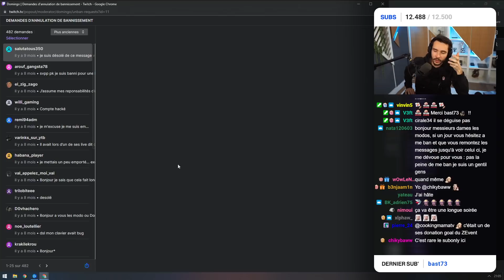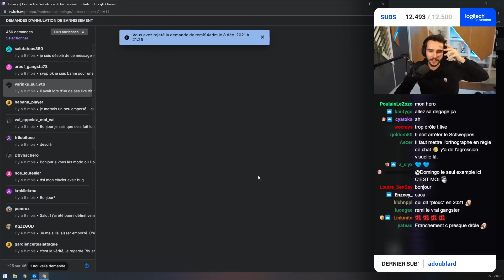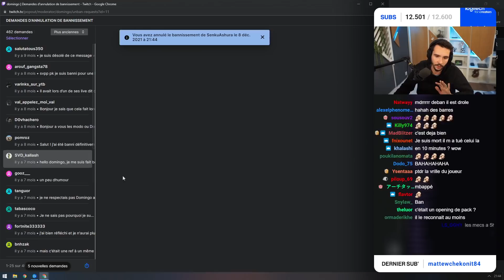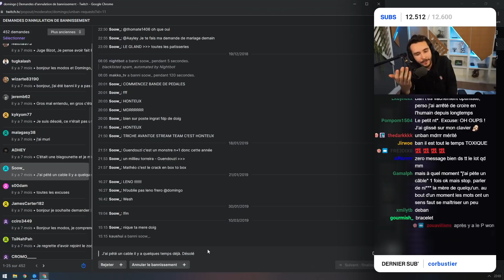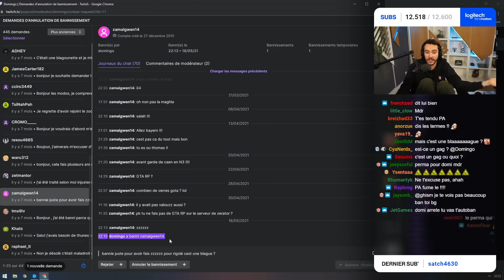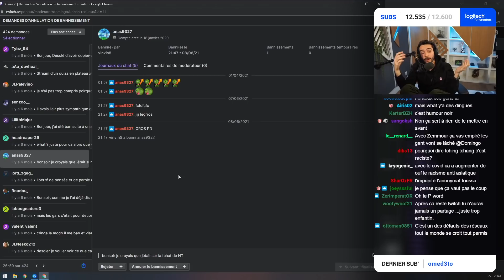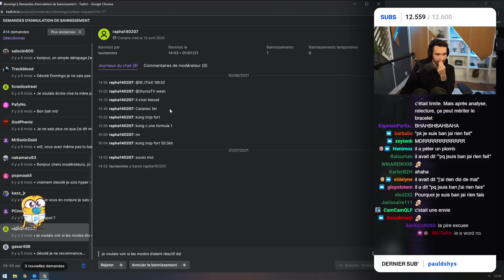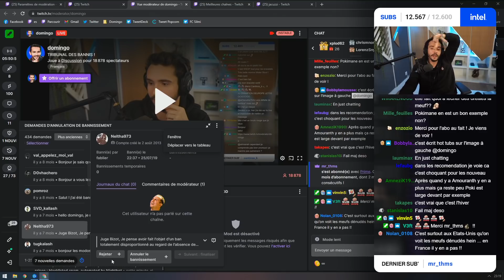BIENVENUE DANS LES BAS FONDS D'INTERNET !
Nouvelle séance du tribunal des bannis !